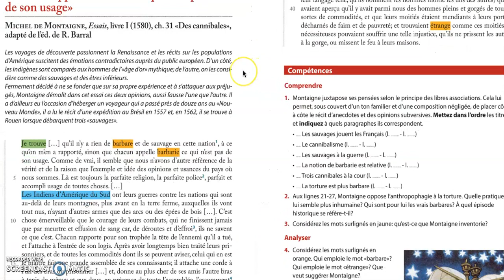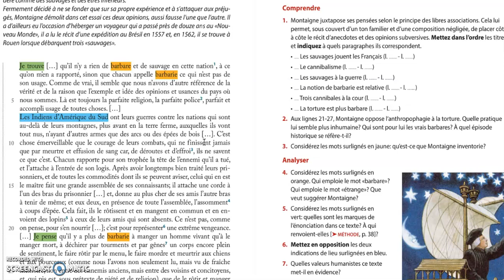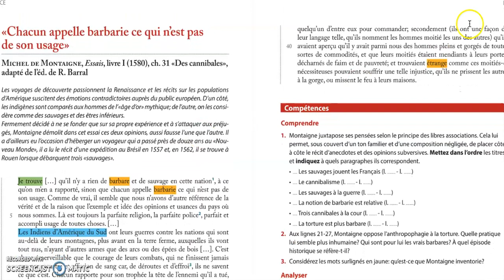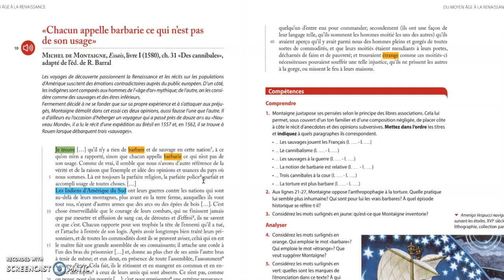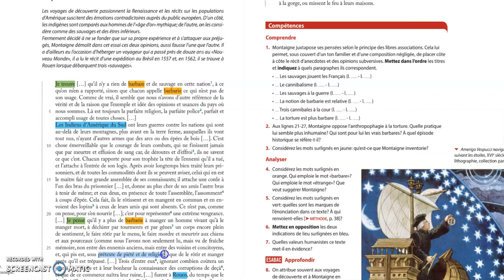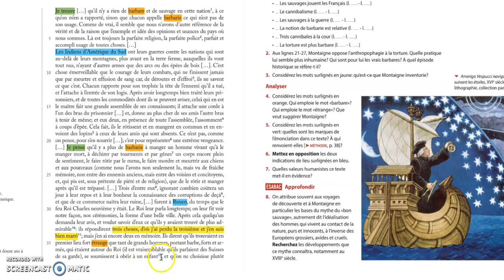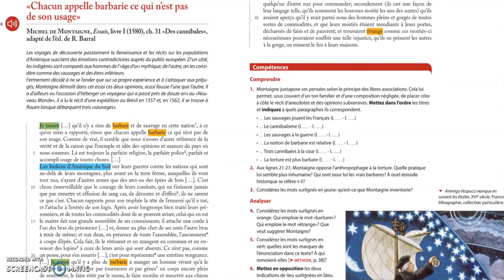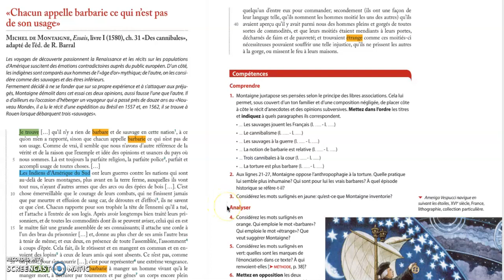Montaigne 'Chacun appelle barbarie ce qui n'est pas de son usage' mythe du bon sauvage 2ème partie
Voilà la deuxième partie de notre réflexion au mythe du bon sauvage, à travers le commentaire d'un fragment tiré du Livre I de Montaigne 'Chacun appelle barbarie ce qui n'est pas de son usage'.
Si vous n'avez pas vu la première partie, je vous invite à le faire, au lien suivant :
La problématique que l'on se pose ici est la suivante : la conception de barbarie pourrait-elle être relative, l'opposition entre homme civilisé et homme sauvage peut-elle assumer une interprétation différente, selon le point d'observation et le locuteur qui s'exprime?
Après la lecture de l'extrait, on se concentrera sur le projet de démolition de la part de Montaigne de l'idée des Indiens conçus par les Européens comme des êtres inférieurs et sauvages.
En partant du terme 'barbarie' ayant une connotation relative, Montaigne continue son raisonnement argumenté à travers des exemples pour soutenir sa thèse et termine avec un portrait 'étrange' des Français, réalisé par les Indiens.
Enregistrement : JBL + Screencast'o'matic.